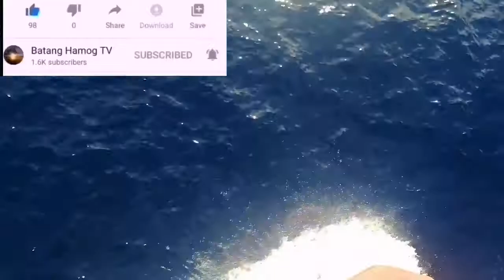Dolphin's in the bulbous | Dolphin's onboard | Stunning dolphin's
Dolphin's